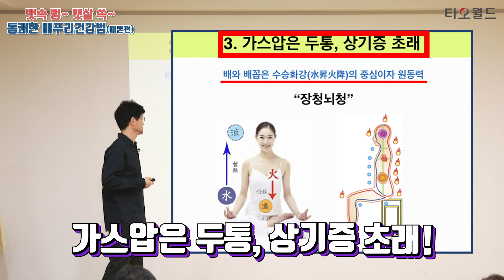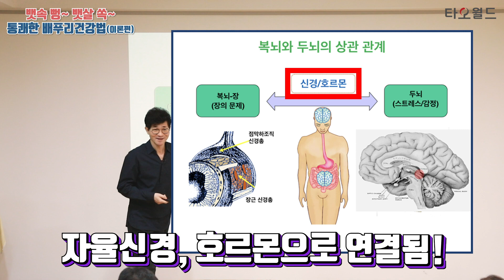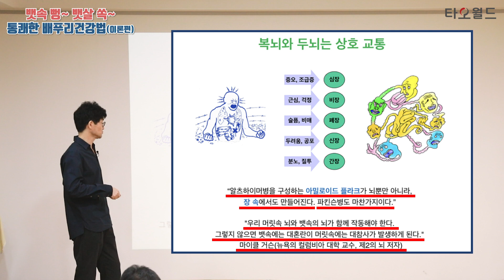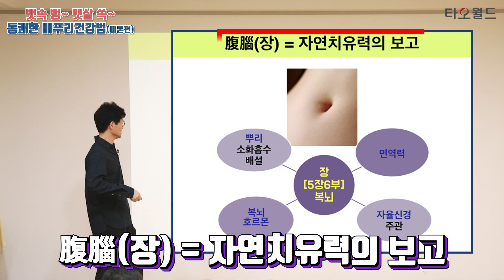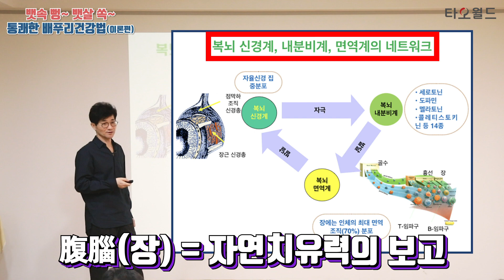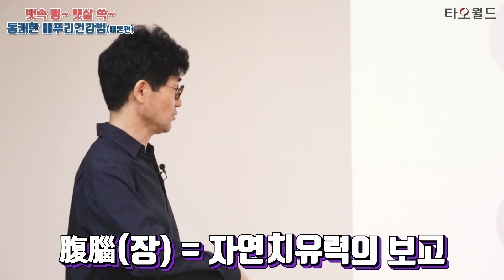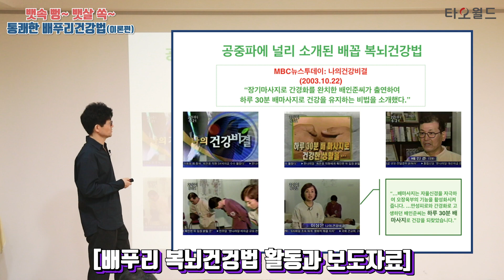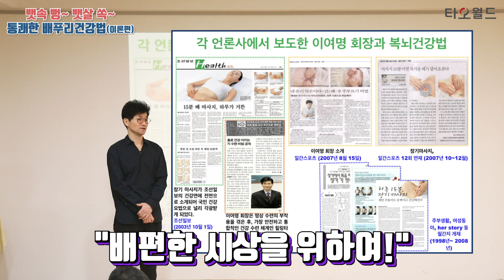배를 풀면 만성병 탈출, 초능력 발휘! [통쾌한 배푸리건강법(이론편4)]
[배푸리건강법 공개강좌] 중
"배를 풀면 만성병 탈출, 초능력 발휘!" (4편) 입니다.
배푸리를 이용해서 배를 풀면 만성병에서 탈출할 수 있고 나아가 더 건강한 삶을 살 수 있는 방법을 제시하는 강의!

[타오러브] 유튜브 방송 출연자 모집
수性제가치국평천하!
21세기 지구촌 성문화의 혁명을 위해, 아래 방송 코너에 출
연하실 분을 모집합니다!

1. 성당당토크쇼: 본인만의 성문화 및 성체험담을 숨김 없
이 이야기하는 분이라면 누구나 참여 가능!
2. 대한민국 성생활리포트: 자신의 성라이프에 대한 편안하
고 솔직한 대화(사전 질문지 제공)
3. 에너지오르가즘 체험담: 기역도나 은방울 등 성수련을
통한 변화체험 나누기
-참여자 전원에게 소정의 출연료 및 타오러브 상품 증정

성문화와 4브레인 생활수행 혁명을 위한 타오월드 후원계좌:
국민은행(예금주 이영주) 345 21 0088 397